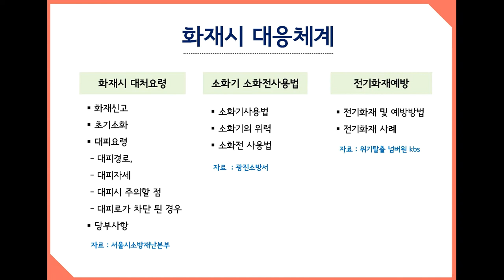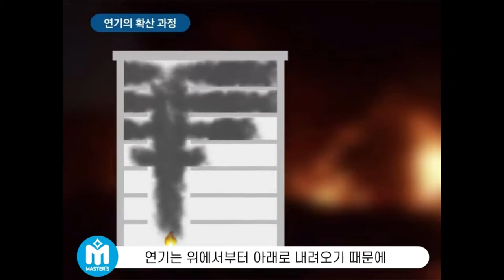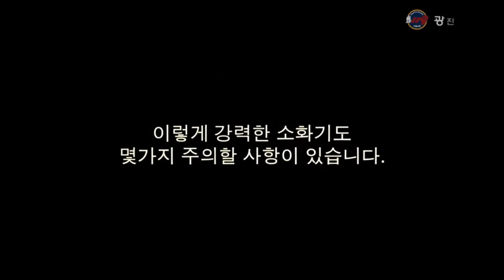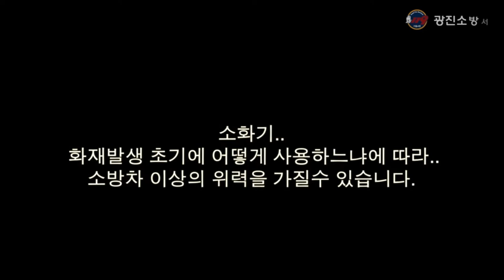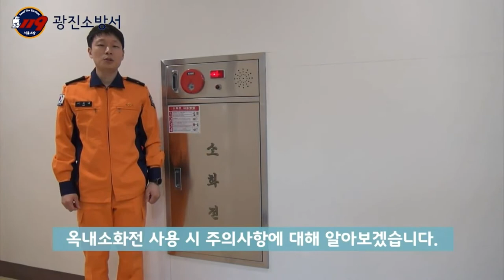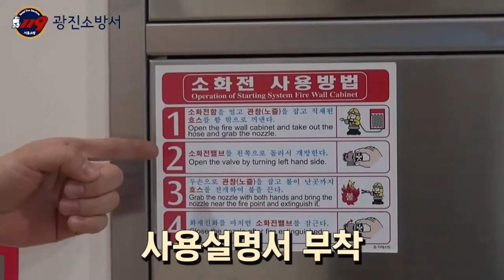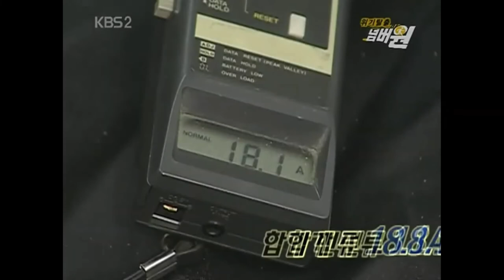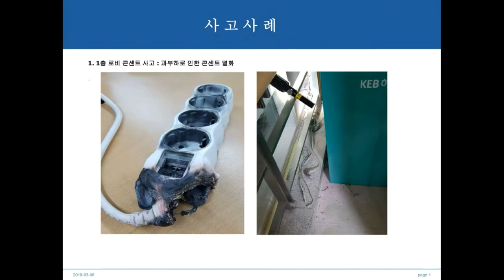화재시 대처요령/ 소방교육 훈련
소방교육 파일을 공유하여 화재안전에 만전을 기하고자
소방방재청 및 소방서 등에서 만든 자료를 취압하였습니다.